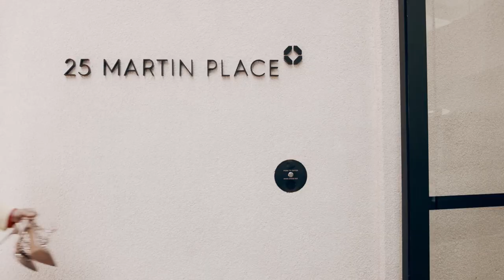25 Martin Place - Celebrate your ROAR model – Mother’s Day 14 May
This Mother’s Day, 25 Martin Place is celebrating the ROAR models in your life.
Mothers come in all forms - adoptive mums, biological mums, step mums, foster mums, grandmothers, mentor mums and more. They see us for who we are, guide us, motivate us, and tell us it’s okay to dream, they teach us to rise up and roar, and show us in life that anything is possible.

To all the mothers out there, thank you for being our ROAR models.